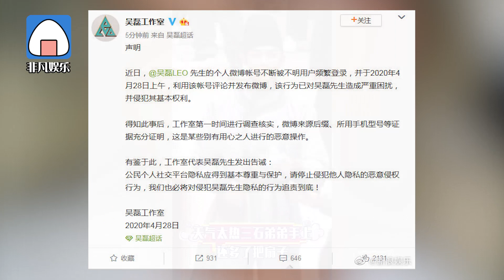吳磊轉寄博文磕自己與熱巴“CP”？工作室聲明：盜號了